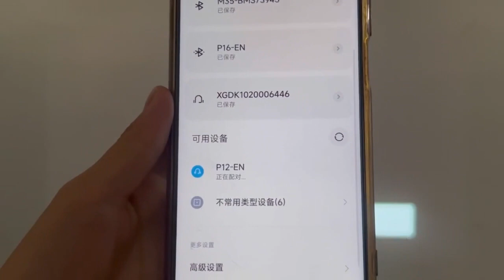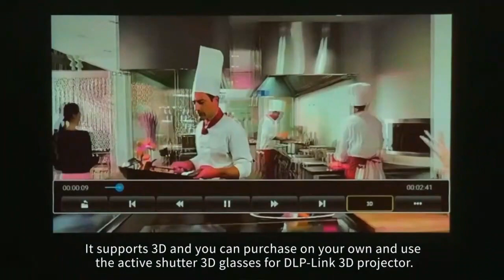So wonderful ! High quality and the best price laser projector for Study/Business/Home/Entertainment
So wonderful SPW-P12! XJIMI Superpower DLP Laser Projector! High quality and the best price laser projector for Study/Business/Home/Entertainment life.